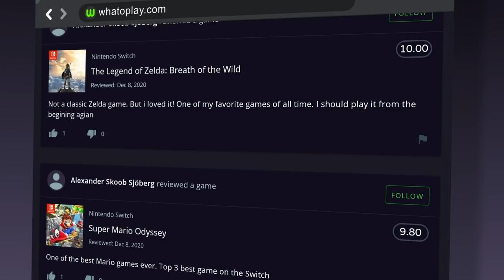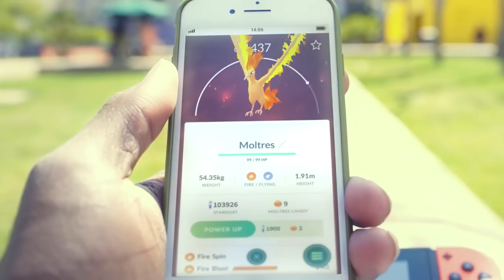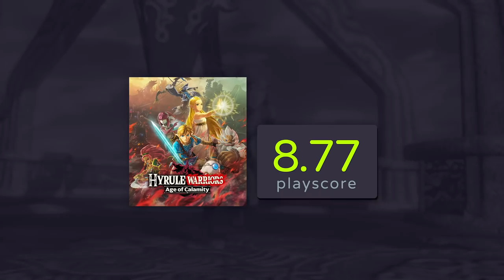Top 25 Switch Coop Games of All Time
Ranking the best co-op games released for the Nintendo Switch.